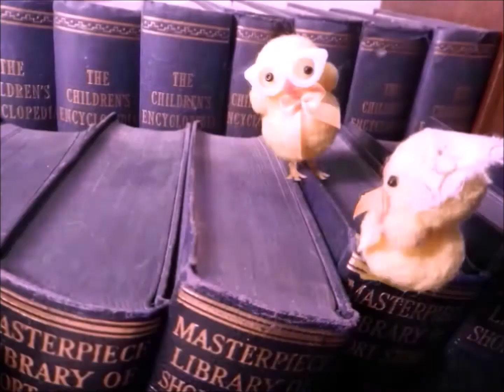The Percussionists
The Chicks and friends play percussion instruments.